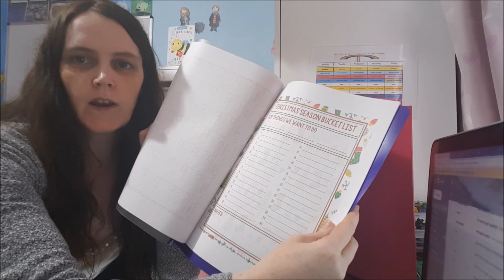Chatty Plan With Me